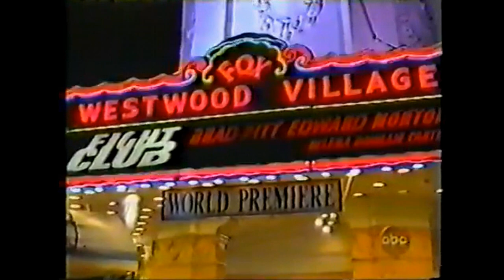Meat Loaf Legacy - 1998 20/20 downtown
ABC item on Meat Loaf in 1999